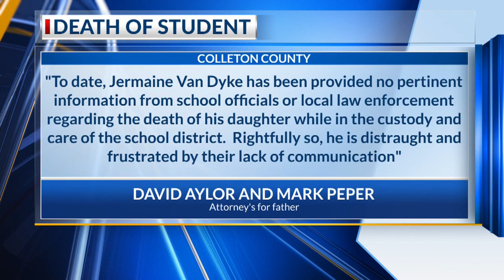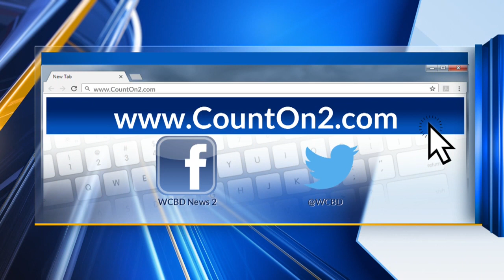School fight death investigation